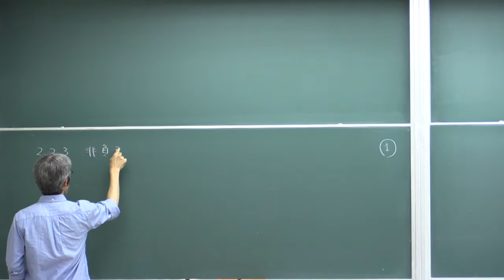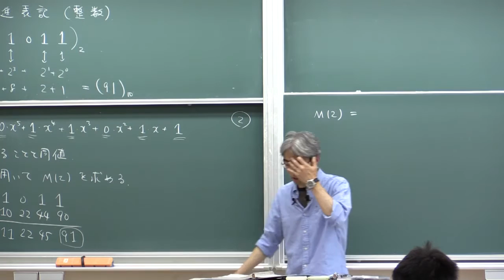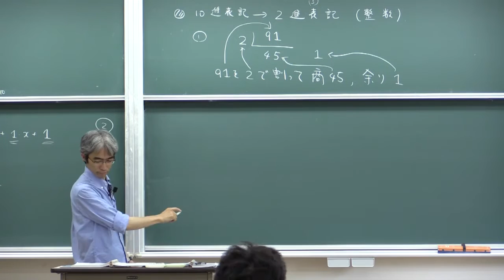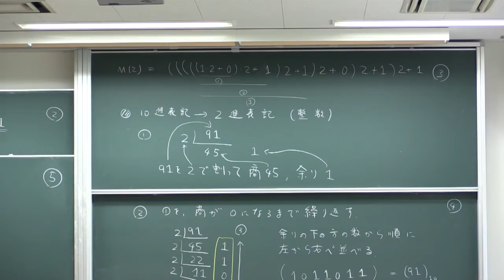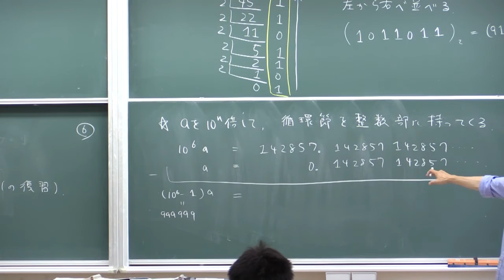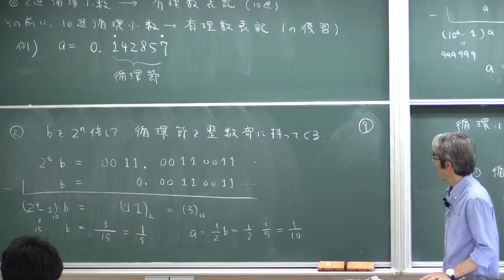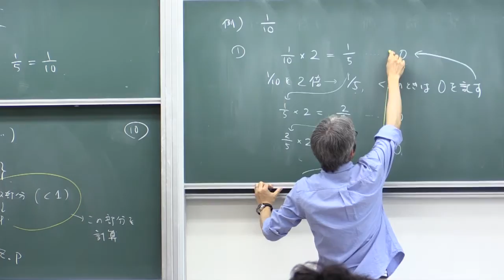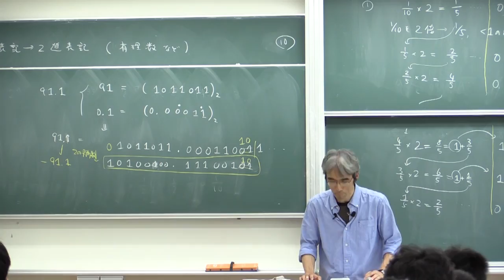計算機数学I (2015) (8) 数の2進・10進変換 (Computer Mathematics I, Lecture 8)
Akira Terui. Lecture "Computer Mathematics I (in Japanese)." Lecture 8: Binary/Decimal conversions of numbers. June 8, 2015, at College of Mathematics, University of Tsukuba, Tsukuba, Japan.